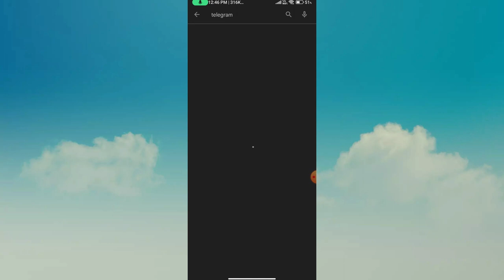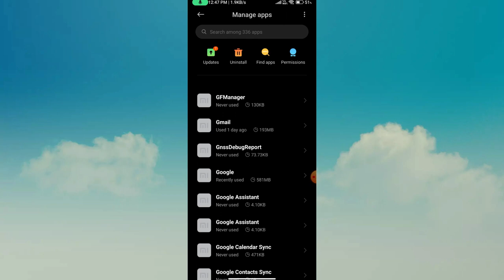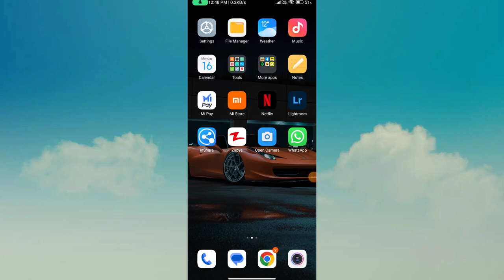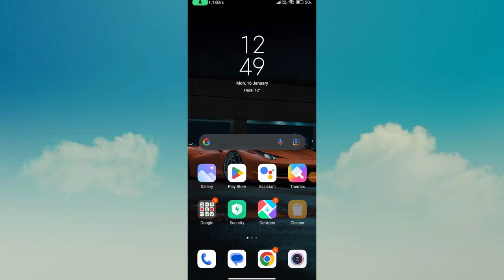Fix Telegram Too many Attempts Please Try Again Later Problem Solved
how to fix telegram too many attempts please try again later
how to fix too many attempts telegram
telegram problem too many attempts
telegram par too many attempts please try again later
telegram muitas tentativas tente mais tarde
too many attempts telegram
fix telegram too many attempts
telegram password forgot
telegram showing too many attempts
so many attempts telegram
telegram limit exceeded try again later iphone
telegram problem
try again later
cara mengatasi telegram terlalu banyak mencoba
how to login in telegram
how to solve telegram too many attempts
please try again later
pydroid 3 tutorial
something went wrong please try again later
telegram login error
telegram many times attempt problem
telegram me too many attempts
telegram me too many attempts please try again later
telegram too many attempts
telegram update problem
telegram without phone number
too many attempts try again later
too many tries please try again later telegram pc